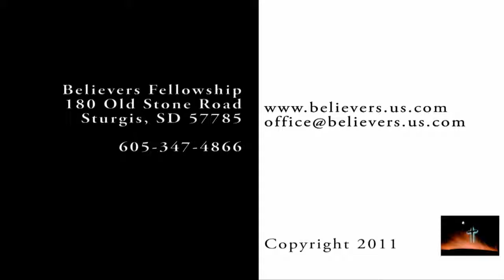7/17/11 Shout for Joy - John Williamson